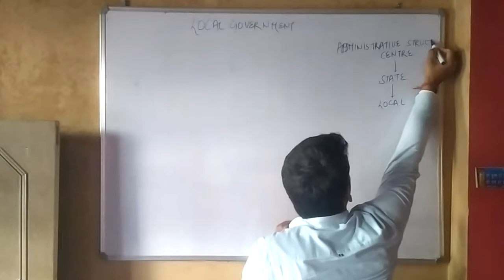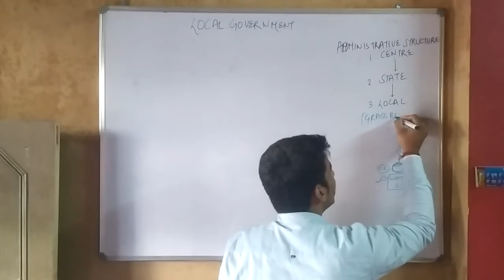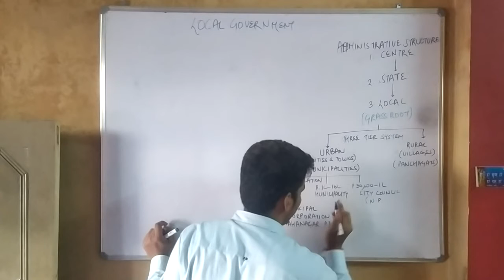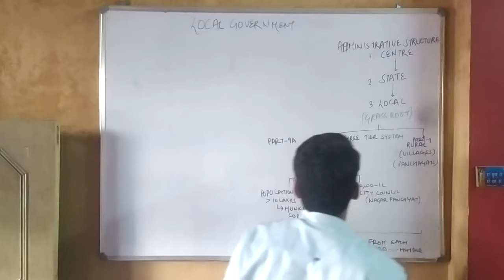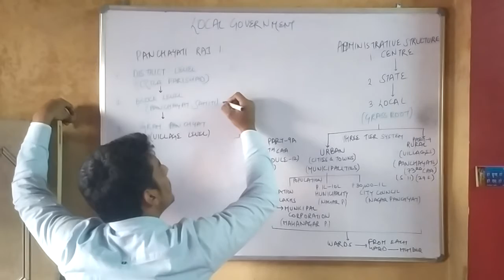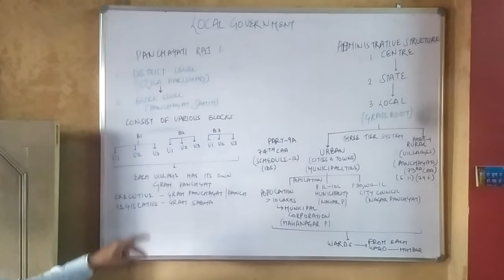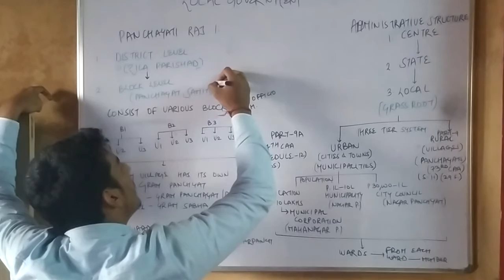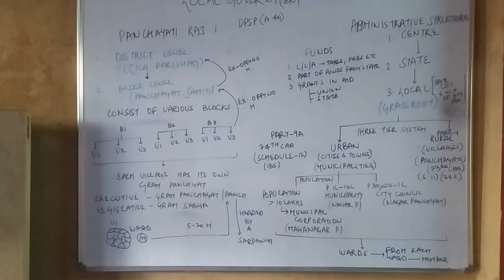Everything you need to know about local government in one video (Urban/Rural) for UPSC, IAS